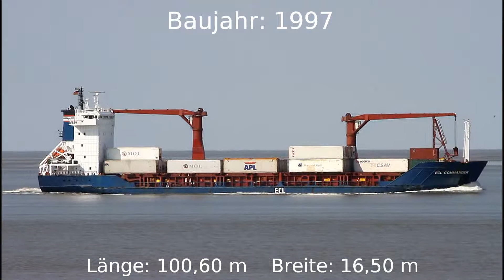ECL COMMANDER | Elbe Höhe Otterndorf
ECL COMMANDER am 02.05.12 auf der Elbe Höhe Otterndorf